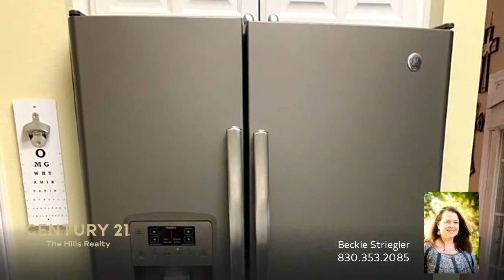Residential for sale - 1922 Summit Ridge Dr, Kerrville, TX 78028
Beautiful white limestone exterior fitted with solar screens on all the windows. This charming 3 bedroom, 2 bath home has a lovely sun porch added to rear of home that is both heated & cooled and makes a great office space or just a nice lounge area with light filtering roller shades on the windows to make for a very comfortable room. Huge master suite with soaking tub & separate shower w/seat and a large walk in closet. Half bath near kitchen and dining area. Backyard boasts a lovely patio with pergola. Spacious garage has a great workshop area. Sellers have recently installed a new tankless water heater. Roomy kitchen has some recent updates including all new appliances, back splash and brand new sink and faucet. Roof was replaced about 5 years ago. Water softener, R/O & Nest doorbell security system is owned and will convey. This is a truly lovely home you arent going to want to miss out on! More photos to come should be uploaded after Thursday.

Bedrooms: 3
Bathrooms: 2 full and 1 half
Square Feet: 2562
Price: $430,000

05/08/2021 04:49:02 am

Last modified: